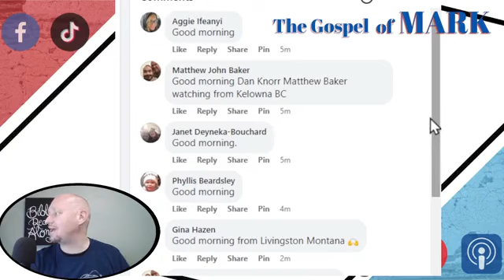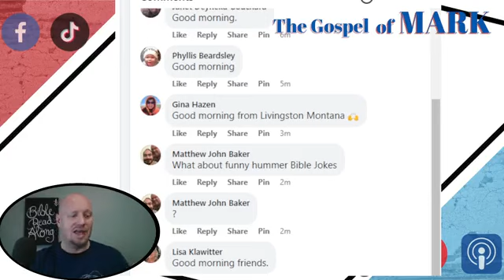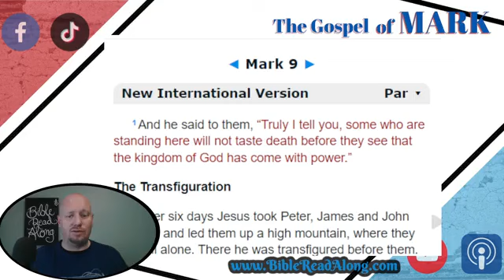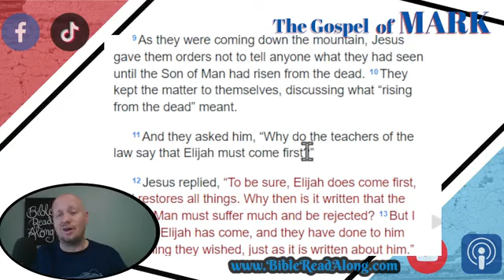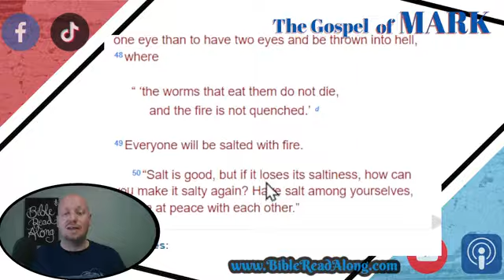Mark 9 - VISUALS - Bible Read Along